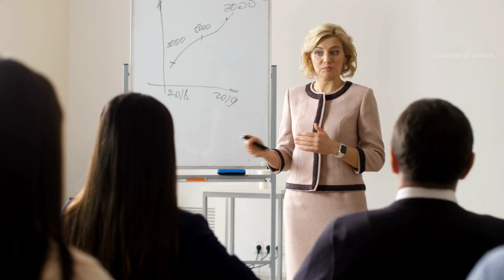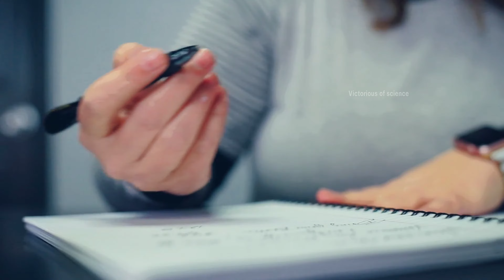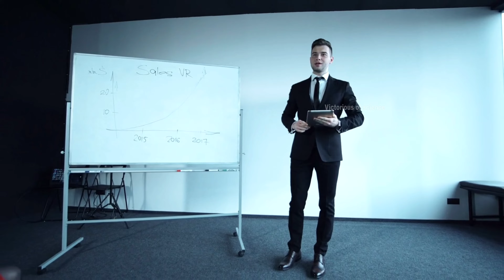चाँद पर मिला एलियन का सेहर।aliens lived on the moon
चाँद पर मिला एलियन का सेहर।What if aliens lived on the moon